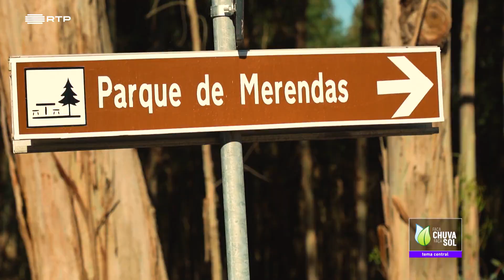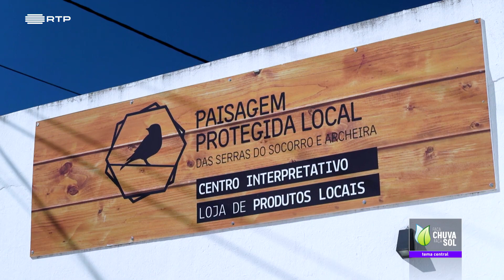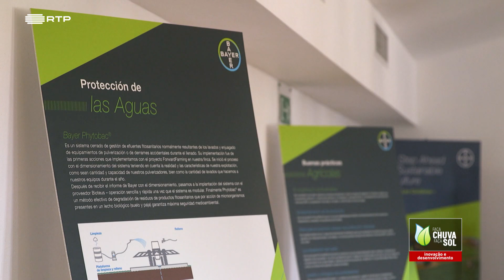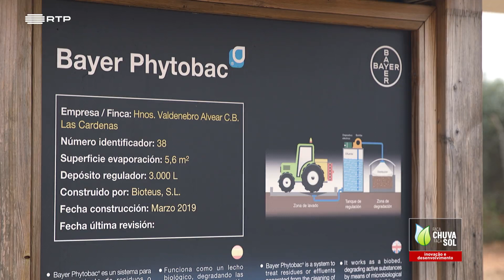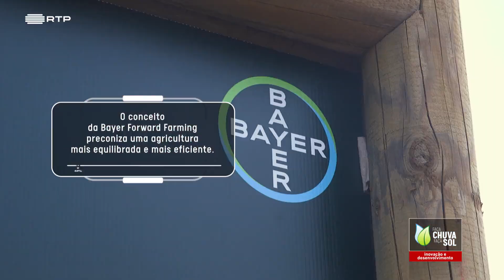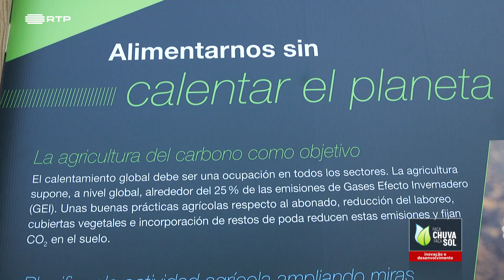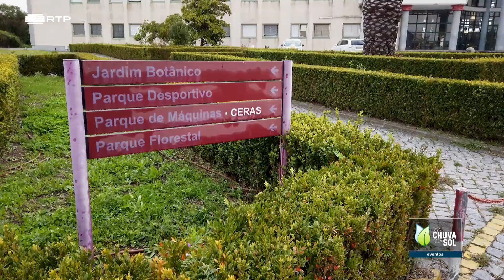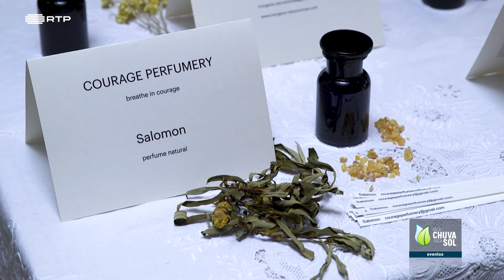The Navigator Company: RTP - Programa Faça Chuva Faça Sol – A Floresta um Ativo Territorial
Faça Chuva Faça Sol” é um programa de televisão, emitido pela RTP2, que aborda o panorama atual da Agricultura e da Floresta em Portugal e dá a conhecer os novos protagonistas que estão a transformar o setor, com base na inovação e na sustentabilidade.